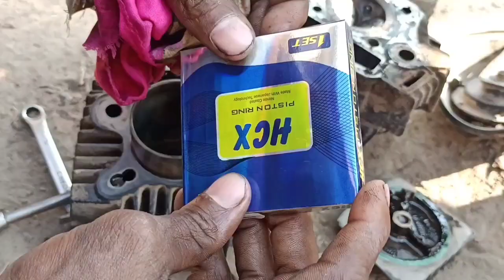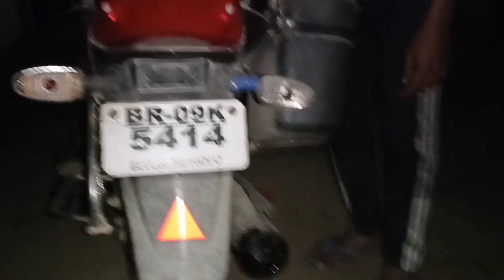बाइक धुआं क्यू देती है | 200 धुआं देना बंद कर दिया भाई ने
बाइक धुआं क्यू देती है । बाइक धुआं किन किन कारणों से देती है ।

bike smoke problem in hindi

splendor bike smoke problem

glamour bike smoke problem

discover bike smoke problem
diesel engine dua de raha hai kaise sahi kare

hero honda bike smoke problem

Bike smoke problem

bike black smoke problem

bike white smoke problem

bike kala dhua kyu marti hai